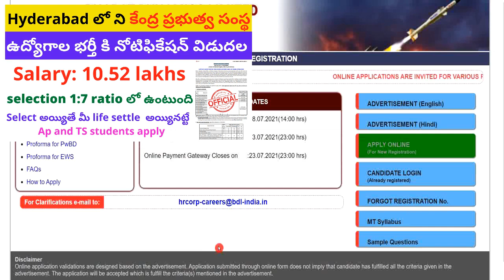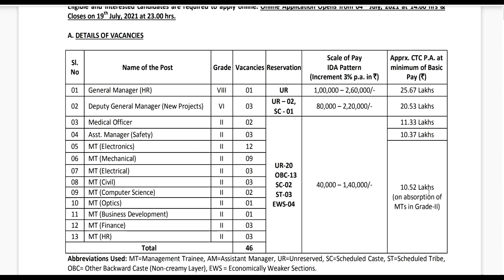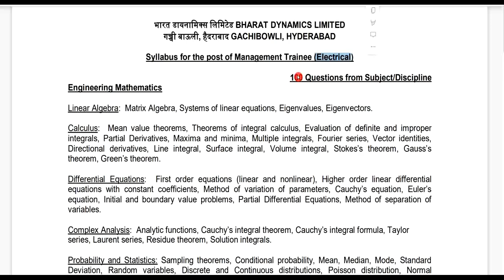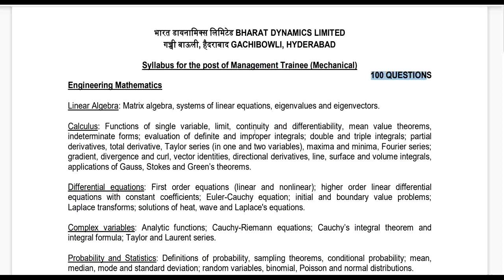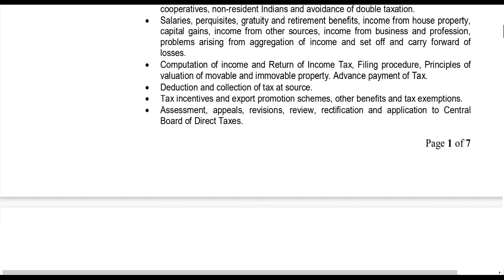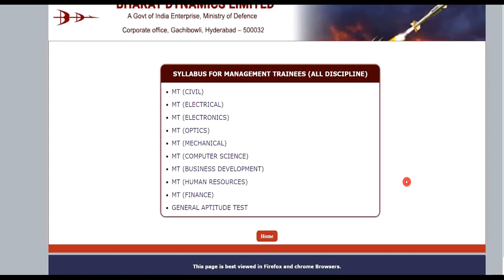BDL Exam syllabus || Bharat dynamics limited recruitment ||Hyderabad BDL jobs|| BDL MT exam syllabus